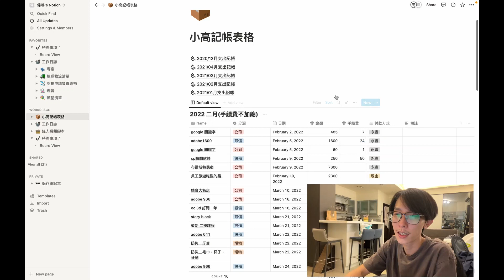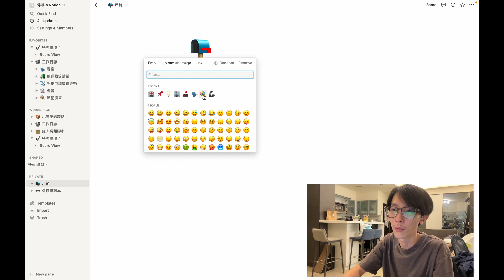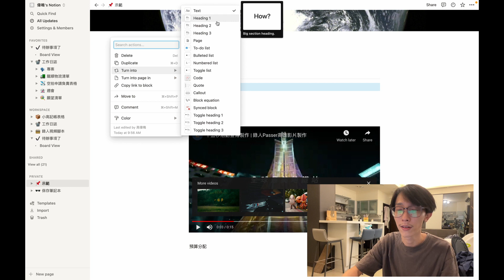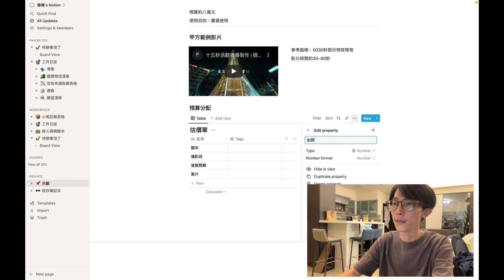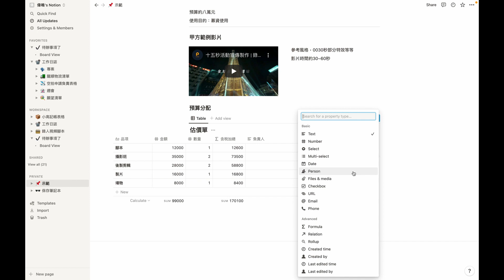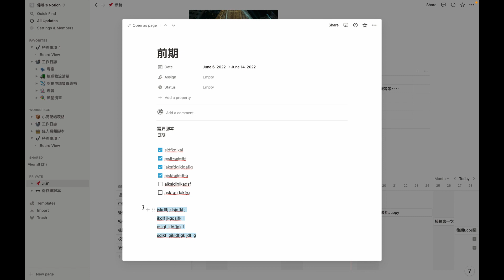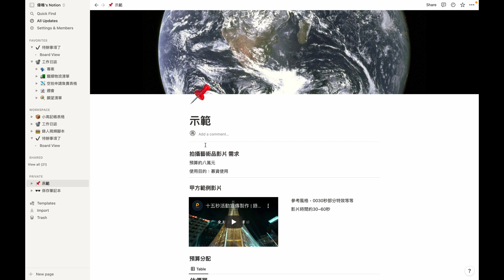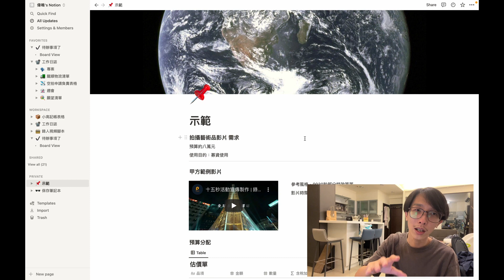非常好用的筆記本軟體，給我這個秒忘鬼| Noton做影片專案 | 小高很無聊VLOG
下載網址
其實之前在錄人專案分享時有分享過。